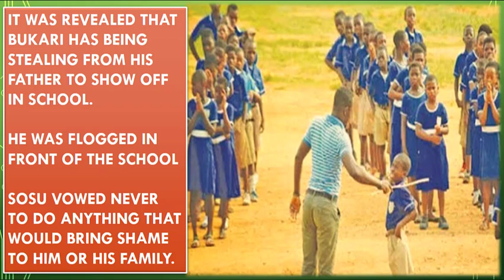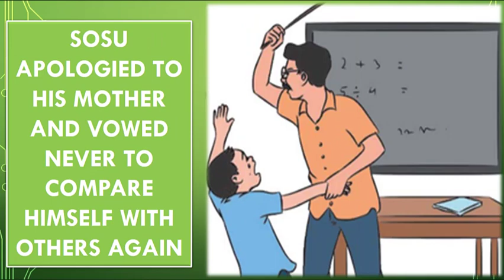sosu and the bukari boys - Lawrence Darmani (summary and analysis)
the cockcrow : sosu and the bukari boys - Lawrence Darmani (summary and analysis)